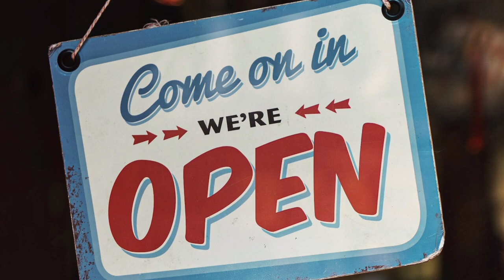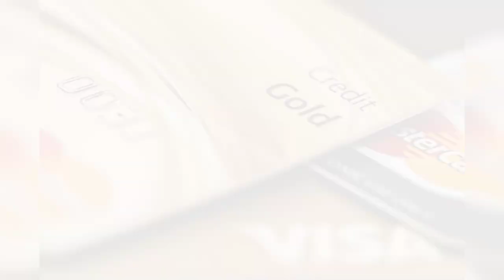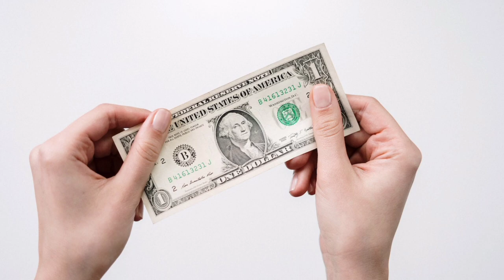The Future of Banking!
The future of the bank is expected to be shaped by several key trends and advancements. Here are some aspects that are likely to influence the future of banking:
The transition to digital banking is now well underway, and it will pick up speed in the coming years. Traditional banking services are being transformed into digital formats, and more users are embracing mobile banking applications, internet shopping, and electronic payment systems.

To improved automated experiences , automate procedures, and personalize services, banks are investing in technologies such as artificial intelligence (AI), machine learning, and data analytics. We think that video banking will completely change the way you bank by giving you a smooth, tailored experience.

It's crucial to remember that the future of banking will differ across various locations and nations, depending on things like technology infrastructure,⁴ governmental regulations, and consumer preferences. However, the aforementioned trends offer a broad overview of the path the banking sector is taking.

Different types of musical subjects finance andhealth-related contents:

Do You Want to enjoy Meditation Music, Yoga Music, Relaxing Music, and other health-related Content?